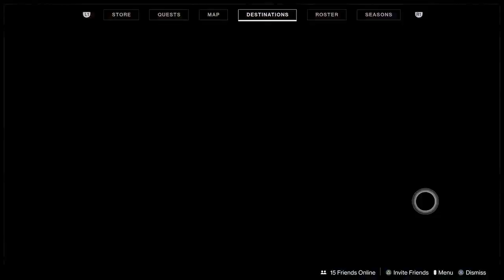FCC Gaming: Low-key Destiny Stories via PS 5